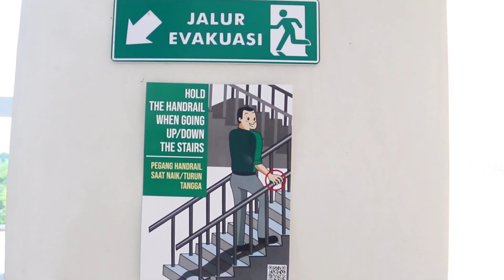Simulasi Kebakaran: Cara Cepat dan Efektif Menyelamatkan Diri!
🔥 Simulasi Kebakaran di Institut Teknologi Kalimantan: Panduan Evakuasi untuk Keselamatan Kampus

Dalam video ini, kami menyajikan simulasi keadaan darurat kebakaran di Institut Teknologi Kalimantan (ITK). Simulasi ini dirancang untuk melatih dan meningkatkan kesadaran seluruh civitas akademika tentang prosedur keselamatan dalam situasi kebakaran di lingkungan kampus.

Anda akan melihat langkah-langkah evakuasi yang tepat, mulai dari cara mendeteksi api, merespons alarm kebakaran, hingga evakuasi dari gedung-gedung perkuliahan dan fasilitas kampus lainnya. Simulasi ini juga menampilkan penggunaan alat pemadam kebakaran yang benar dan cara menghindari bahaya asap.

🎯 Yang akan Anda pelajari:

- Prosedur evakuasi darurat kebakaran di kampus ITK.
- Cara merespons kebakaran di lingkungan kampus dengan cepat dan efektif.
- Penggunaan alat pemadam api ringan (APAR) dalam keadaan darurat.

💡 Mengapa penting untuk ditonton? Simulasi ini memberikan gambaran nyata tentang bagaimana bertindak dalam situasi kebakaran, khususnya di Institut Teknologi Kalimantan. Mengetahui prosedur yang benar dapat membantu Anda melindungi diri dan orang lain saat terjadi keadaan darurat.

SPECTA!!
Untuk Sang Pencipta dan Bumi Etam!
Humas
Kampus Pejuang
Institut Teknologi Kalimantan